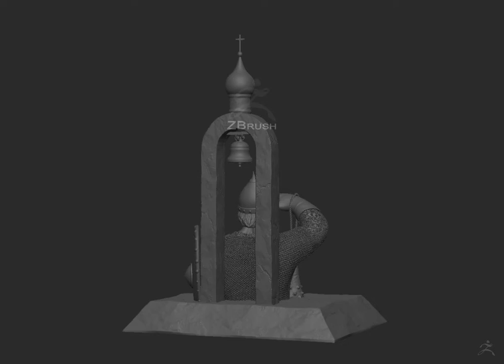Zbrush Былинный Богатырь Илья Муромец